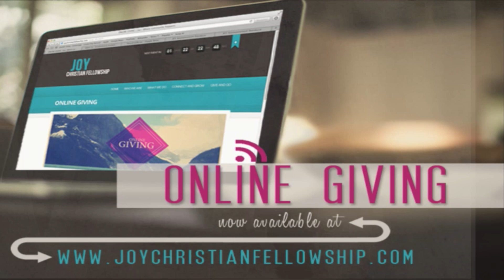Joy Christian Fellowship Sunday Service May 25th, 2014